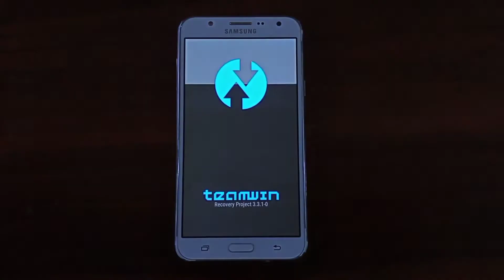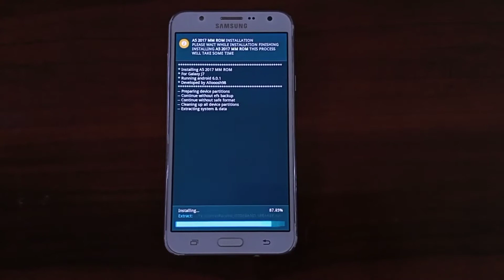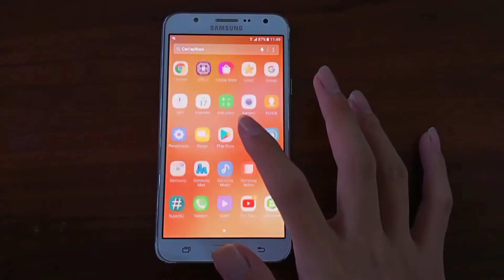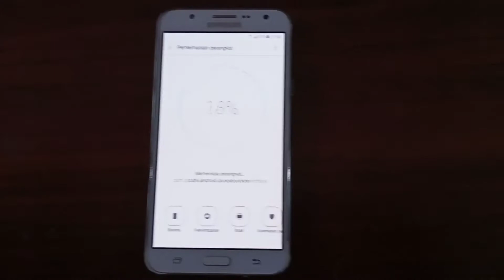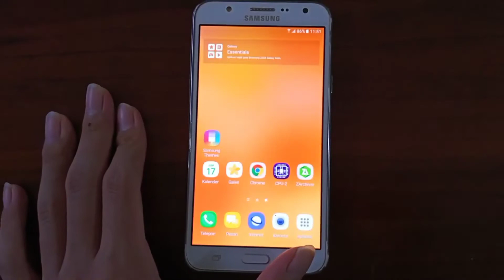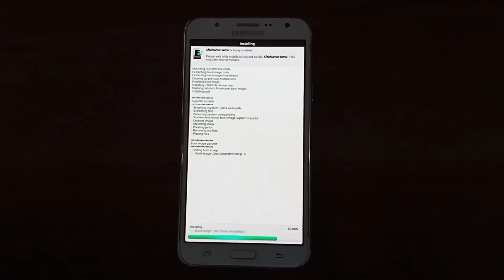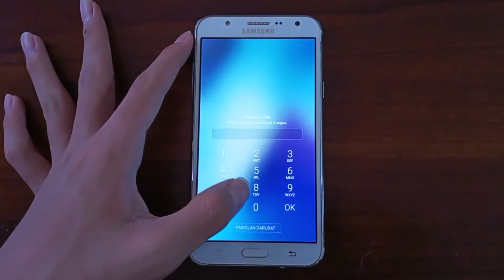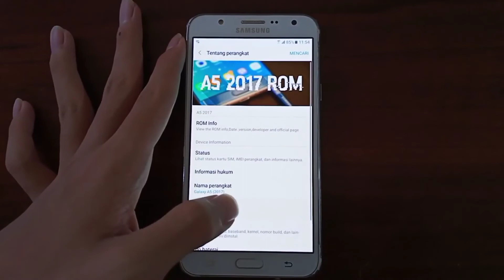OVERCLOCK SAMSUNG J7 2015 | A7 2017 ROM FOR J7